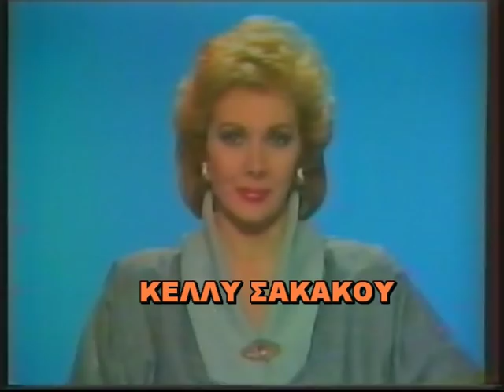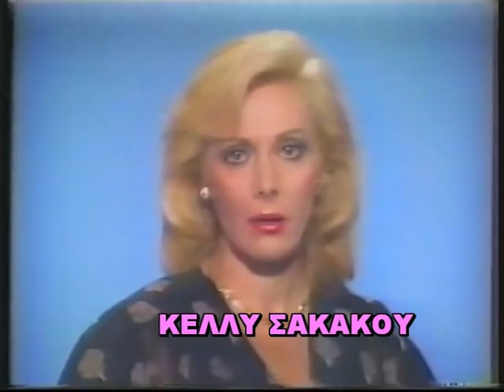ΣΑΚΑΚΟΥ ΚΕΛΛΥ ΕΡΤ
ΚΕΛΛΥ ΣΑΚΑΚΟΥ. ΕΤΣΙ ΑΠΛΑ!